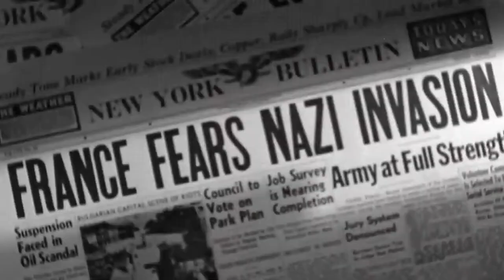FM Threath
We are waiting, expecting someone,... number 244, when she (he) will join the boat, I will welcome that person on board.

At that specific moment you will know more about the resistance and AshCan.

Until then and as long as you're in our mouvement, stay quite, close, silent...
a whisper.

109

This Channel politic:
   2021 is about supporting the research against dementia.